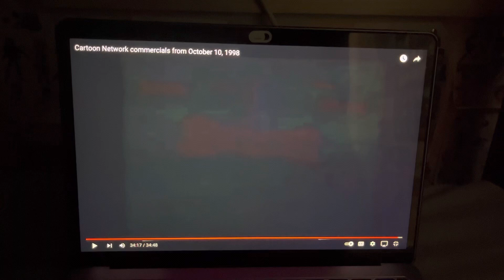PB&J Otter Promo - Weekday Morning (1998) (Incomplete)